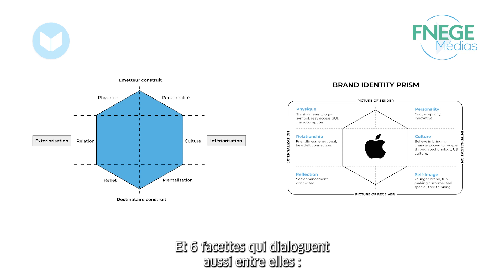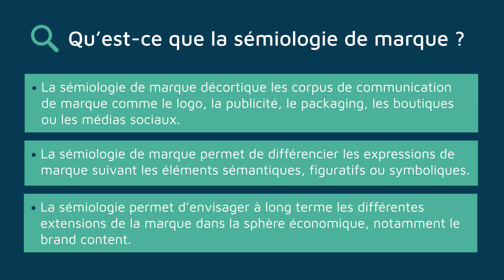Qu'est-ce que la Sémiologie de marque ?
La sémiologie ou science des signes étudie la vie des signes au sein de la vie sociale pour reprendre une formule célèbre de Ferdinand de Saussure, fondateur de la linguistique moderne. Elle a d’abord été appliquée à l’image et aux médias dans les recherches en sciences de l’information et de la communication, puis à la marque en sciences de gestion.
La sémiologie de marque permet de différencier les expressions de marque suivant les éléments sémantiques (« L’Oréal parce que je le vaux bien »), figuratifs (les petits fruits anthropomorphisés d’Oasis) ou symboliques (le dépassement de soi pour Nike).

Traduction / Translation :

Semiology, or the science of signs, studies the life of signs within social life, to borrow a famous phrase from Ferdinand de Saussure, the founder of modern linguistics. It was first applied to images and the media in research into information and communication sciences, and then to brands in management sciences.  Brand semiology makes it possible to differentiate between brand expressions based on semantic elements ("L'Oréal because I'm worth it"), figurative elements (the anthropomorphised berries of Oasis) or symbolic elements (surpassing oneself for Nike).

Auteur.e.s / Author.s :
AUBRUN Frédéric, Enseignant-chercheur, OMNES Education

Institutions :
OMNES Education